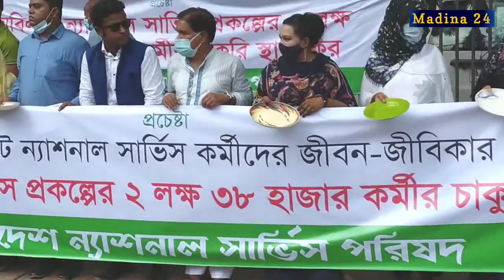ন্যাশনাল সার্ভিস কর্মীদের চাকরি ফিলে পাওয়ার দাবি | National Service | Madinah 24 Tv | মদীনা ২৪ টিভি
কঠিন আন্দলনের হুশিয়ারী National Service